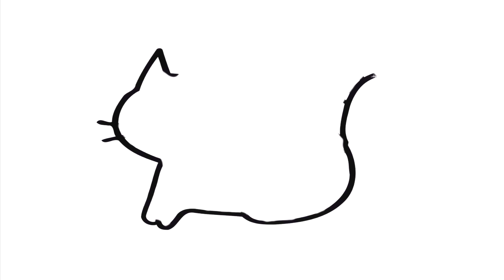HOW TO DRAW A CAT EASILY AND QUICKLY